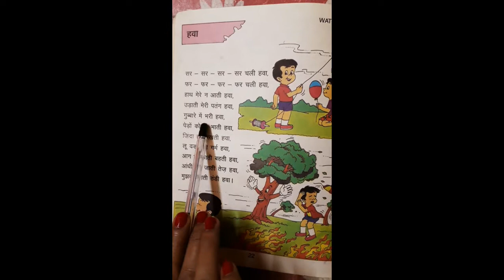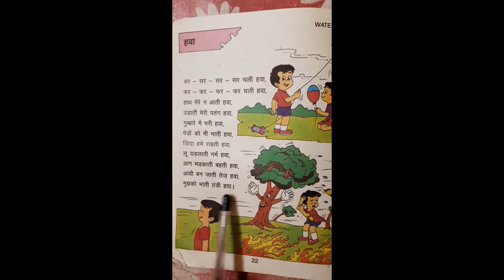hindi poem HAWA for class lkg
hindi poem hawa